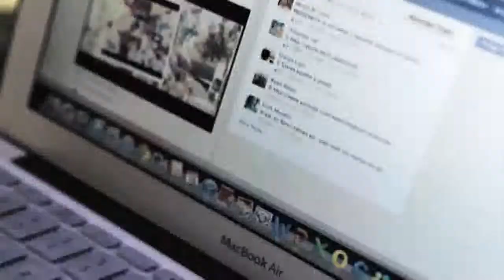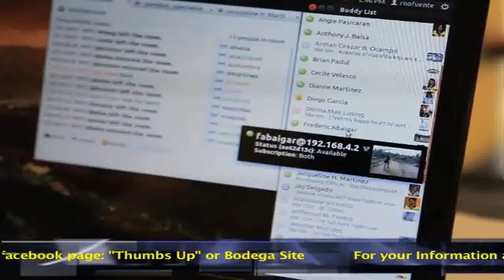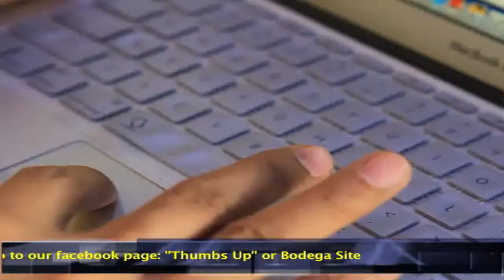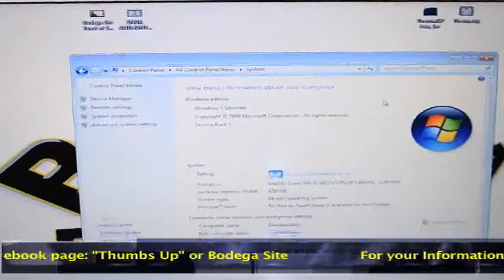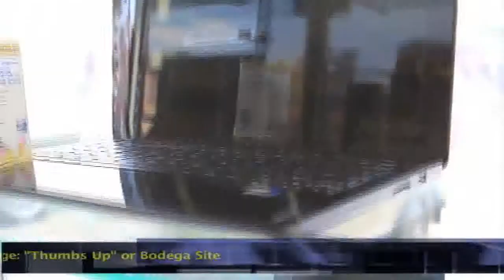Bodega Site IT Segment "Laptops"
Segment Airing: October 20, 2012

Laptops